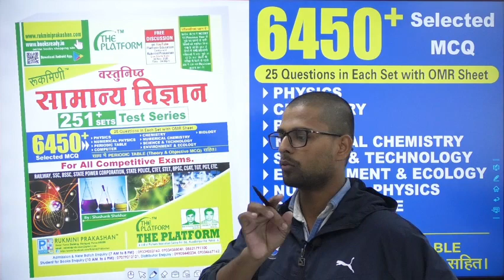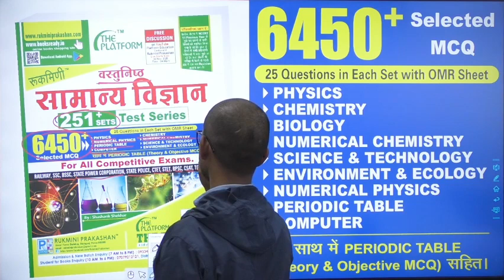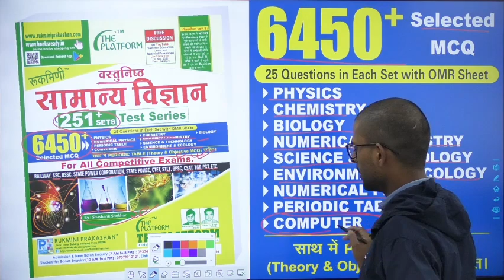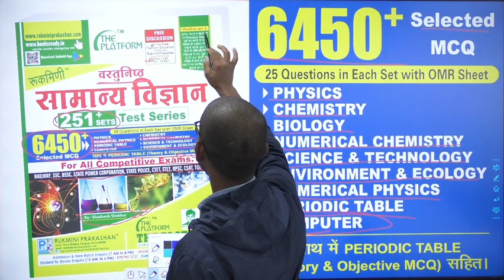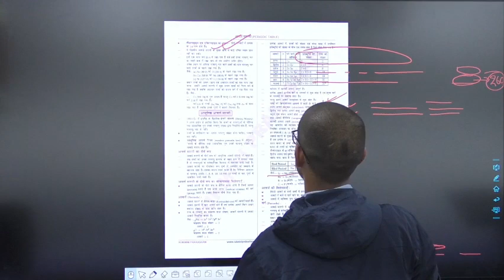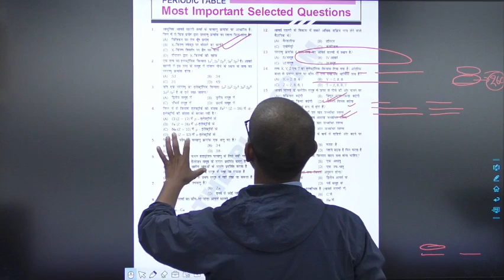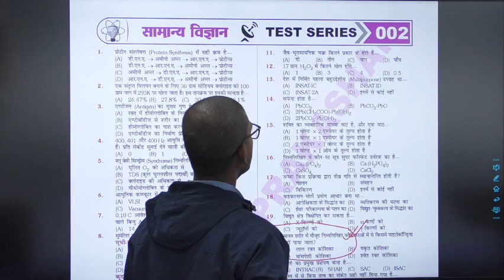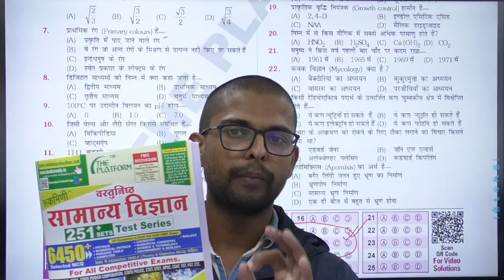Rukmini प्रकाशन[Platform] वस्तुनिष्ठ सामान्य ज्ञान 6450+ MCQ [251set+] By-Shashank Shekhar Sir.